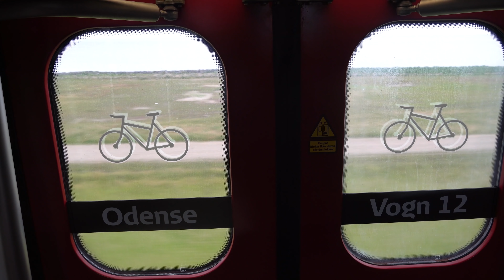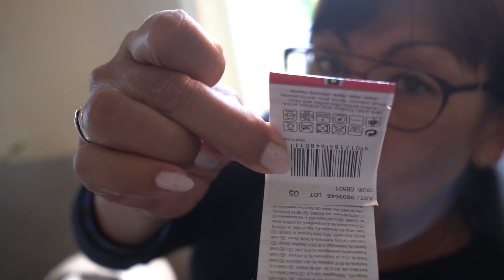EN WEEKEND I MIT LIV | FAMILIEHYGGE. LÆKKER MAD OG GAMMEL SJÆL